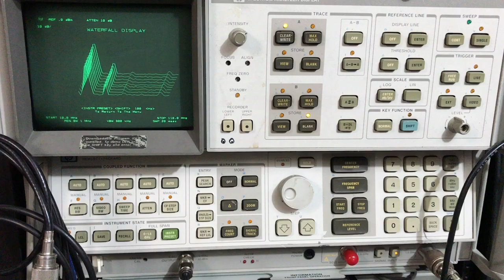HP 8568B Waterfall Display Demo DLP 10-110MHz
Short clip of the Hewlett Packard 8568B Spectrum Analyzer running a demo DLP (downloadable program) which shows a 1980's style waterfall display of the spectrum from 10-110MHz, with the 20MHz calibrator signal being the main tone. :-D